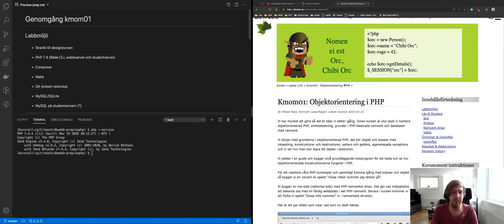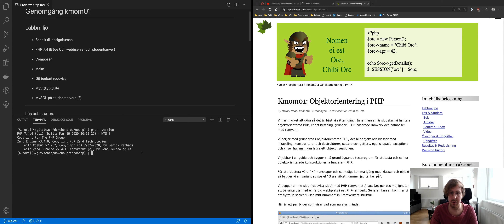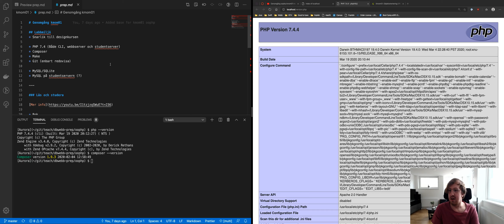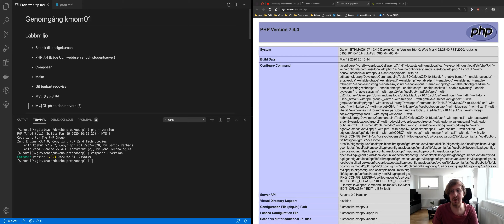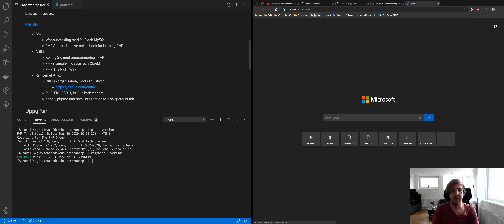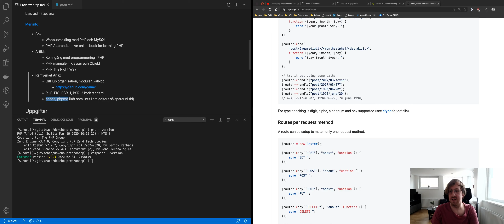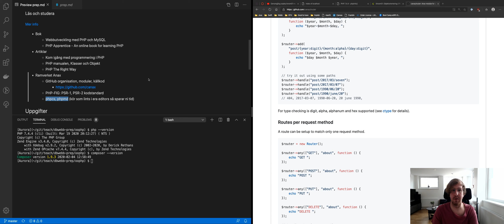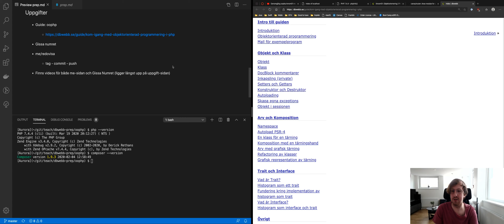Genomgång oophp kmom01 med Niklas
En genomgång av kmom01 till kursen oophp för att komplettera den skrivna instruktionen.